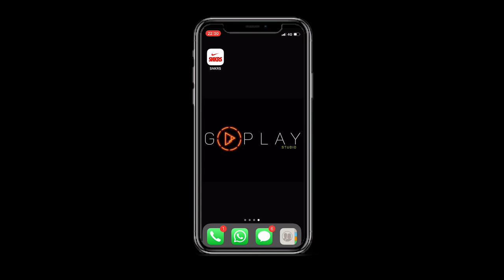The Group Chat Podcast x ON RECORD - Part 4: Hannah Lynch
ON RECORD - UNTOLD & RETOLD

A celebration and exploration of black music in Liverpool and the role it has played in the city and in communities over the past 70 years.

ON RECORD will encompass an streamed showcase, an exhibition, screenings and a number of exclusive in-conversations as well as a specially commissioned original content, including film shorts, live sessions, podcasts and more

Partners - LIMF / LCR Music Board / Liverpool Music City

Errol Gets to sit down with DJ Hannah Lynch. This special gives a glimpse into the scene through the eyes of a female DJ.
Hannah has been DJing for the past 2 years and has followed in her Dad’s footsteps while taking the scene by storm.
She discusses her link up with G33 and working for some of the cities best loved night venues.